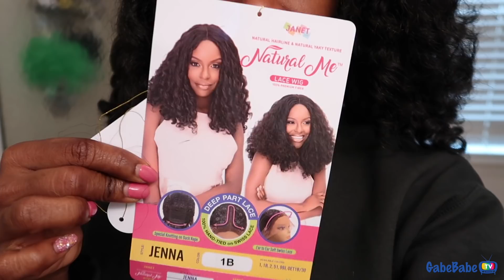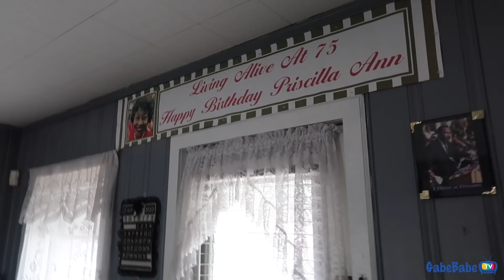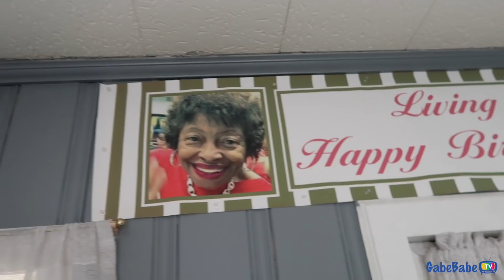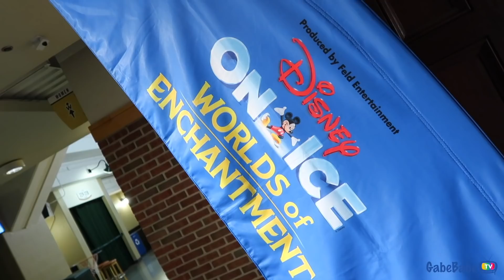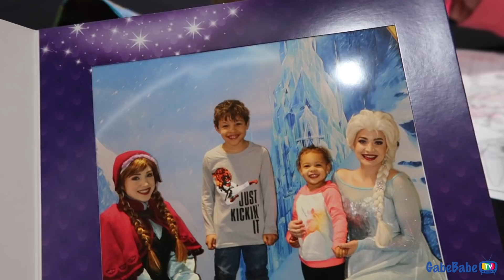REAGAN'S NEW HAIRSTYLE